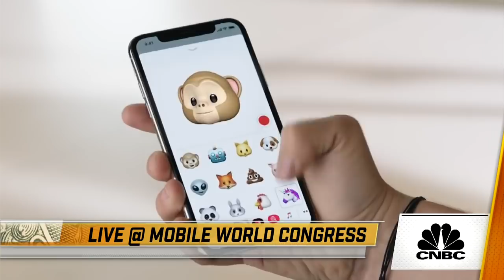No Hype: Jon and Arjun Break Down Mobile World Congress | Fortt Knox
CNBC’s Jon Fortt, host of Fortt Knox, is live from Barcelona at the Mobile World Congress show with CNBC's Arjun Kharpal. They cut through the marketing on Samsung's Galaxy S9 vs iPhone X, the Comcast bid for Sky, and their chat with Softbank Vision Fund's Rajeev Misra.